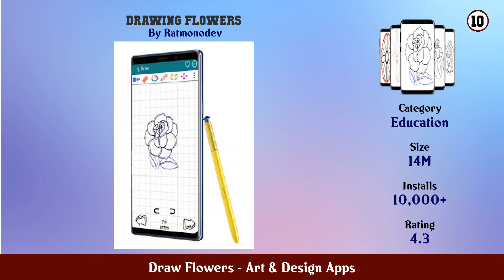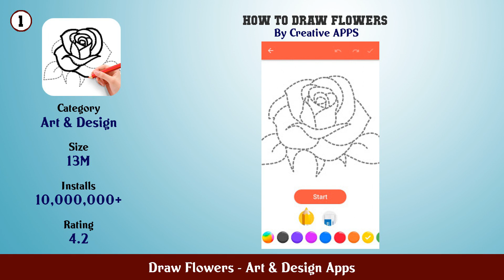Top 10 Draw Flowers Android App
In this video we have listed Top Draw Flowers Android Apps. This video is for information and reference purpose only.